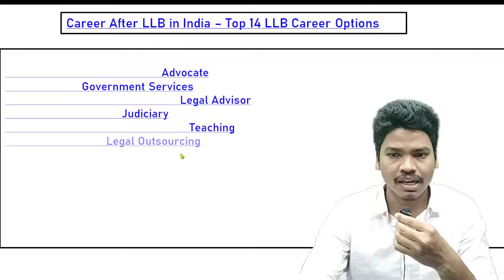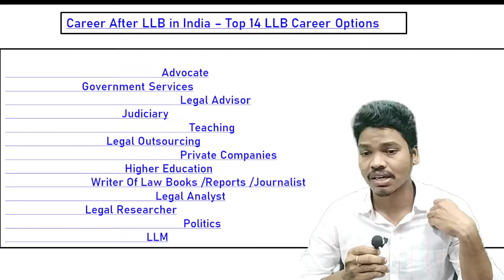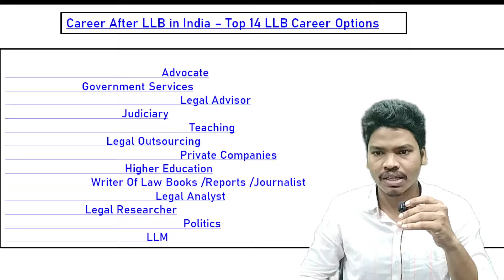Should i Choose LLB as Career Option ?